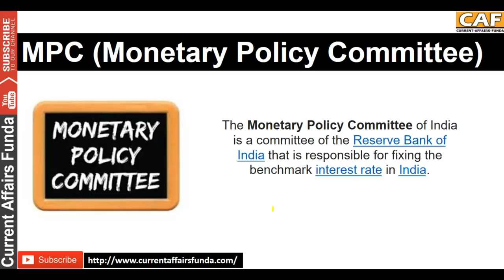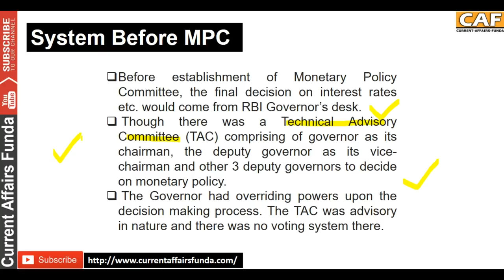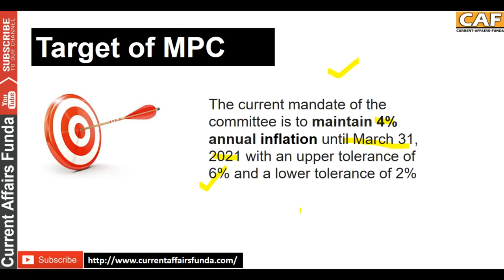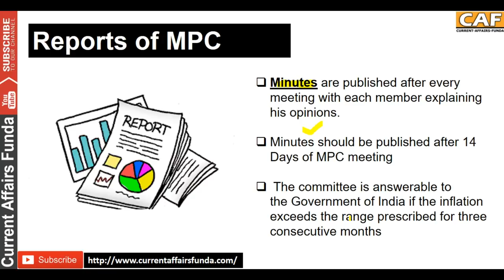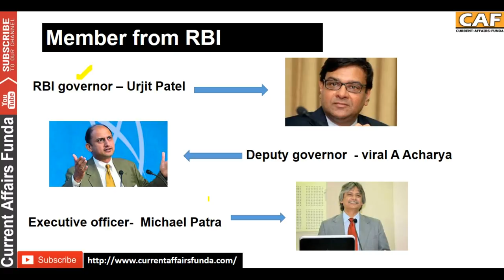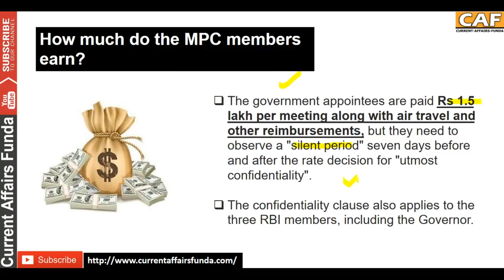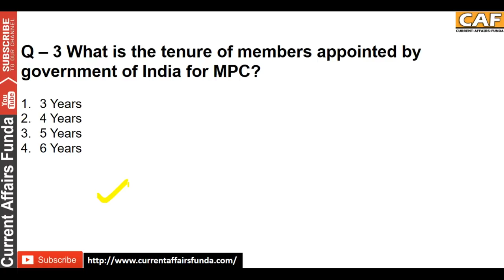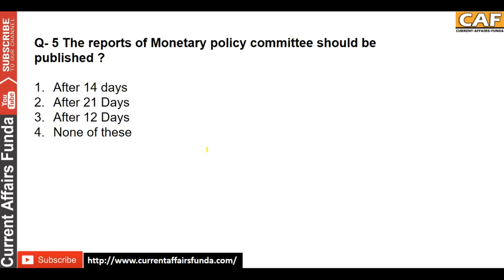What is Monetary Policy Committee | Functions and Structure | Lecture #9 || BANKING SERIES